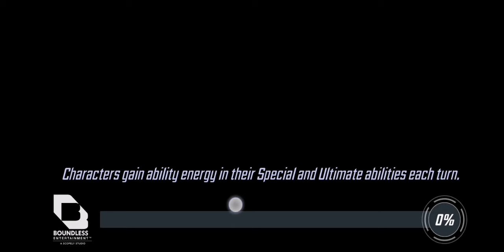900 Days Login Reward + Red Hulk - War Saga & Awakened Abilities | Marvel Strike Force ~ MSF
I'm a Free to play player and I share this content of Marvel Strike Force Game in the purpose of the Game Guidance.